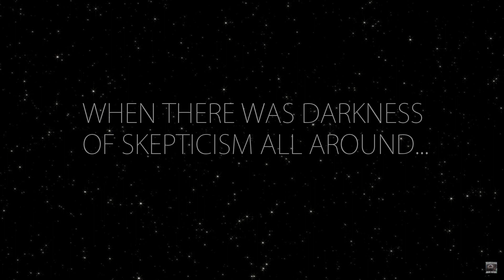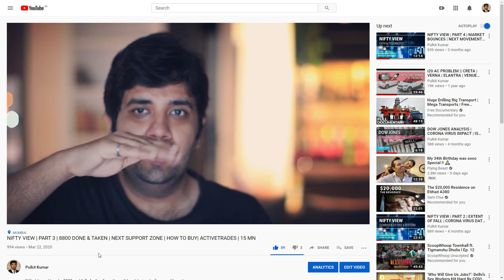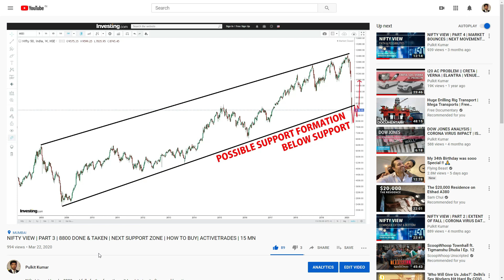NIFTY VIEW - RESULTS OF PART 3 & PART 4